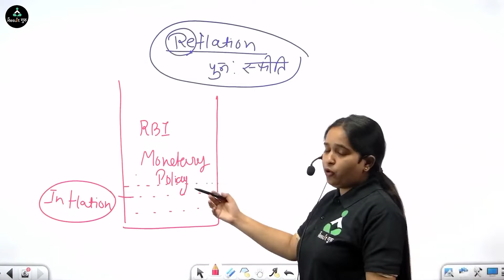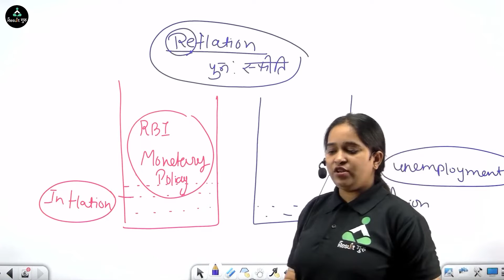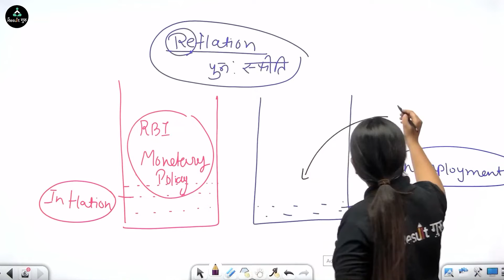REFLATION क्या है ?? || आइये जानते है POONAM MA'AM